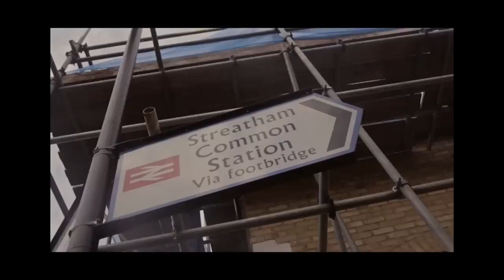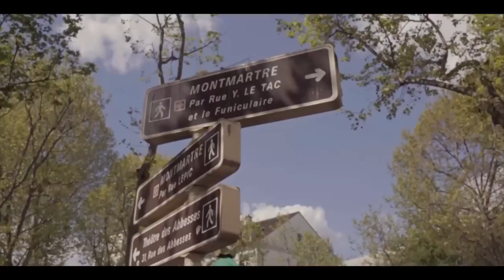Dave x AJ Tracey - Kaka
@Dave x @AJTracey - Kaka

This is a Remix Produced Mixed & Edited byJackDeanBeats

This beat is available for lease or exclusive rights.

Producer: JackDeanBeats
Music  Publisher: JackDeanBeats
Composer  Lyricist: Dave
Composer Lyricist: AJ Tracey